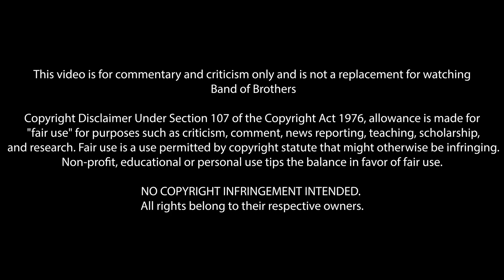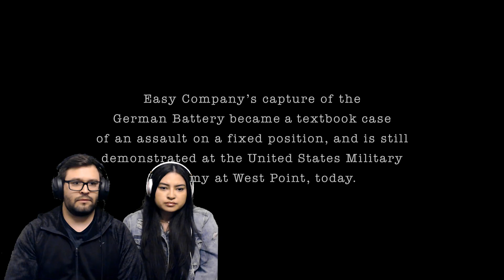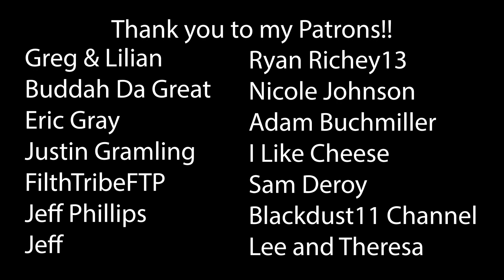Band of Brothers Part Two 'Day of Days' Wife's First Time Watching! TV Reaction!!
Band of Brothers | Part Two - Day of Days
Brass Knuckles!

*This video is for commentary and criticism only and is not a replacement for watching Band of Brothers*